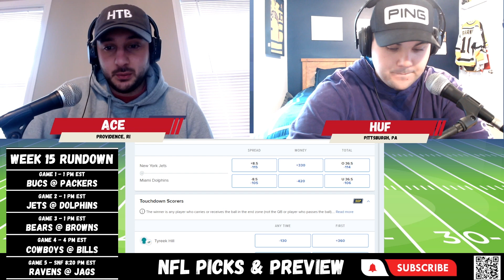New York Jets vs Miami Dolphins - 1PM Matchup in the NFL